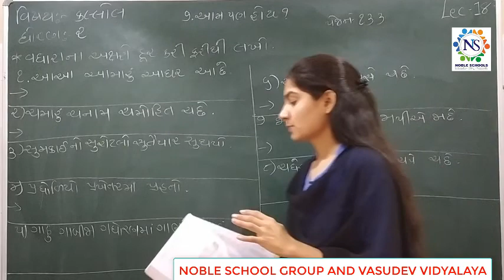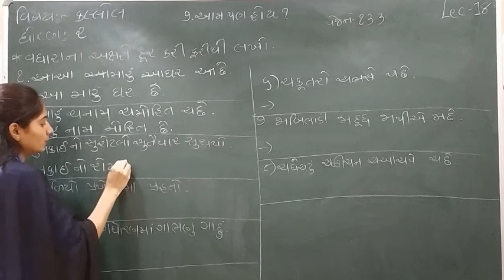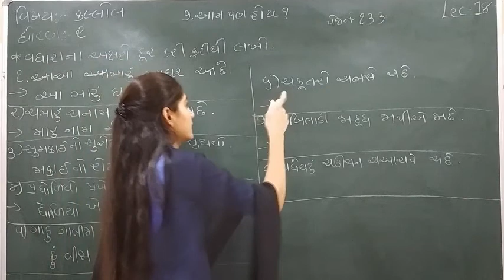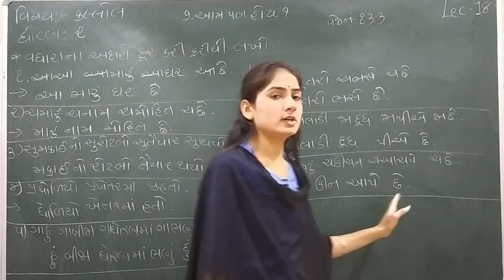Standard - 2 kallol Semester - 2 Lecture - 18 by Sonalmadam